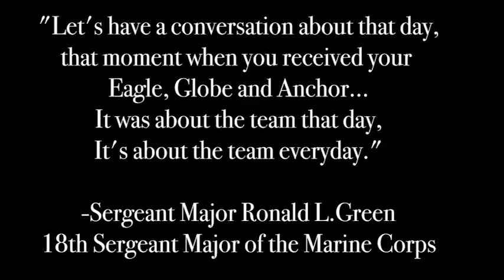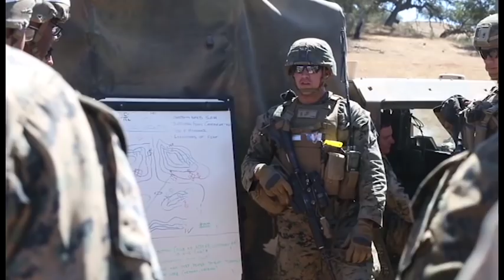3RD MAW BALL 2018 | Full Video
Our full performance at this year’s 3D MAW Ball, honoring 243 years of winning battles! We hope you enjoy, Semper Fi Marines!

"The Avengers"-1:16
"Natural"-3:11
"Survivor"-6:26
"Skeleton Key"-10:12